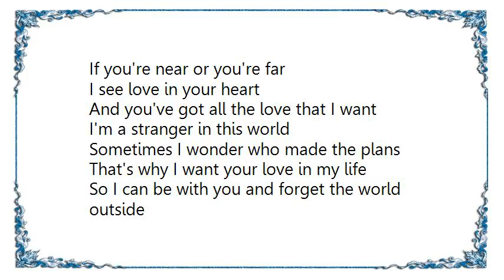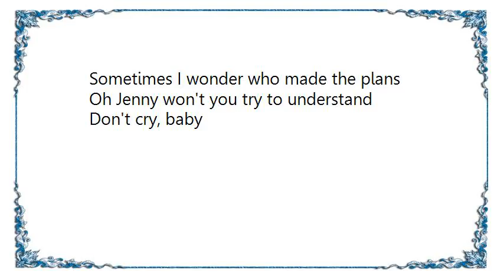Bob Welch - Oh Jenny Lyrics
[Lyrics Bob Welch - Oh Jenny]
There's nothing in this world we can explain
That's why love's the most important thing
Someone to talk to in the night
And when the world is wrong
She'll try to make it right

Oh Jenny won't you try to understand
Oh Jenny I just want to be your man
Yeah, Jenny, cause the world is cruel enough
If you're near or you're far
I see love in your heart
And you've got all the love that I want

I'm a stranger in this world
Sometimes I wonder who made the plans
That's why I want your love in my life
So I can be with you and forget the world outside

Don't cry, baby